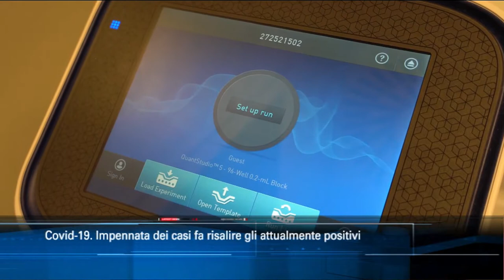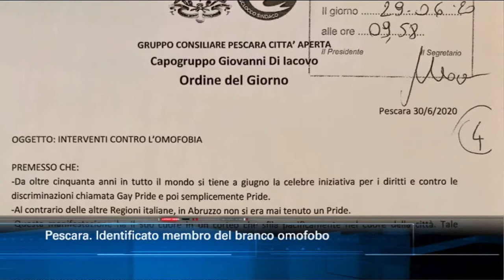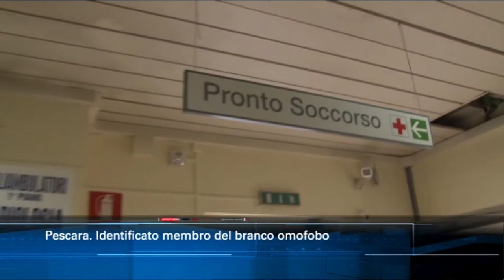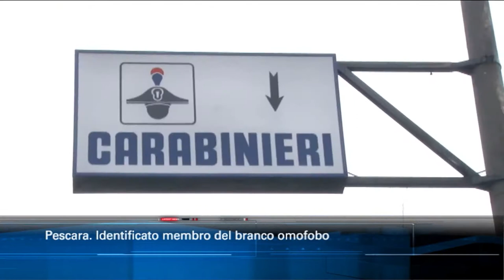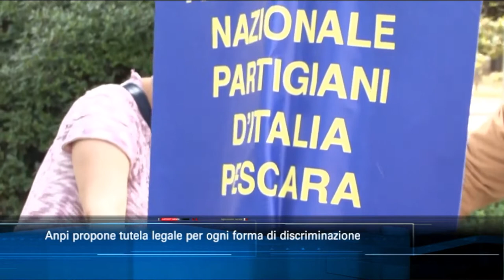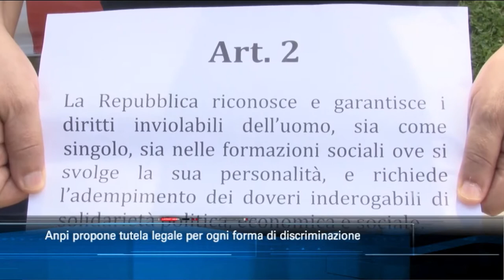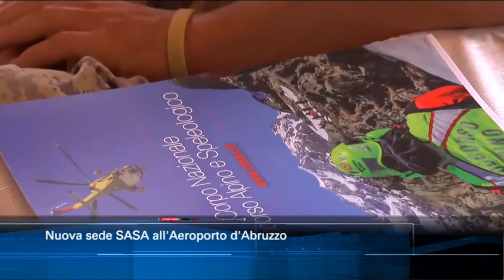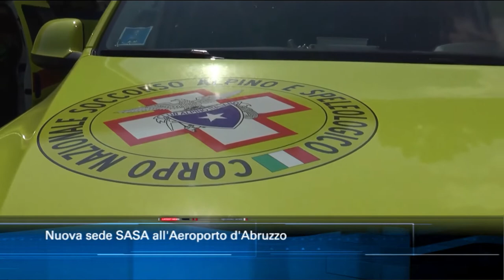TgSei edizione delle 19 di sabato 4 luglio 2020